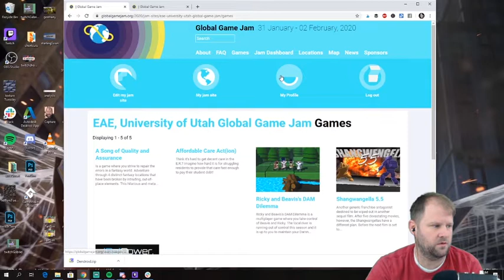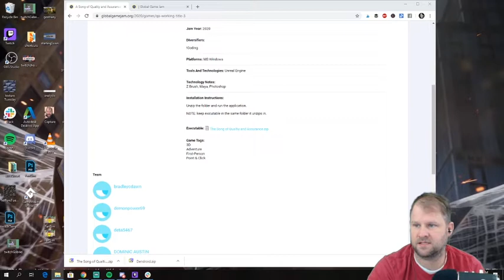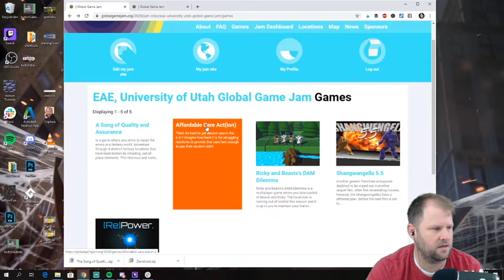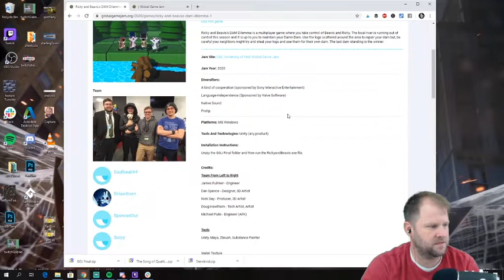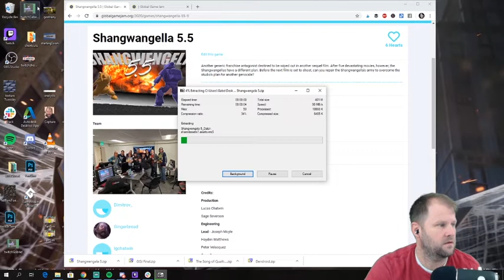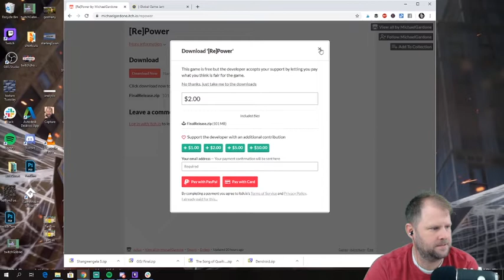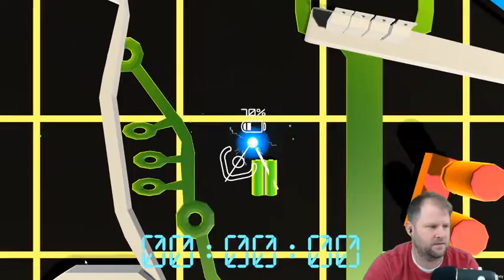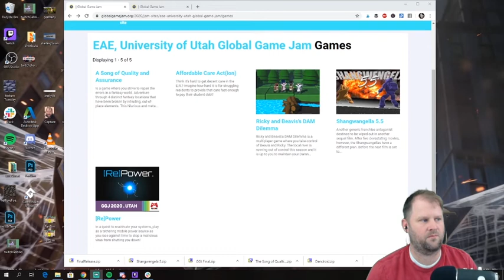Let's play! - EAE - University of Utah - Global Game Jam 2020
This past weekend I hosted the Global Game Jam at the University of Utah. We had such a great time.

Today I got to sit down and play them.